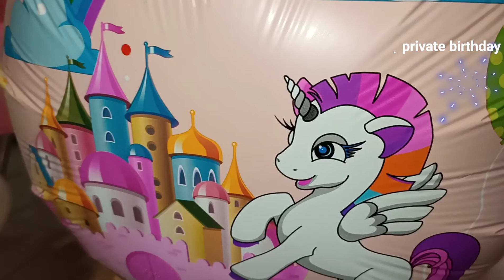ABBY Private birthday